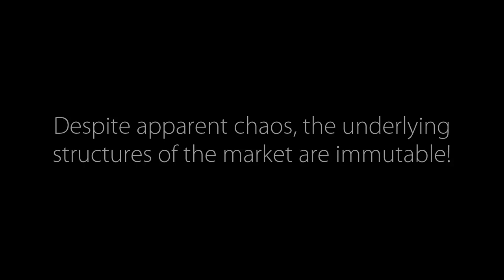Forex Market Structure: The Pendulum Experiment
In this video you'll find the pendulum experiment to explain the chaos and order of the market

The forex market structure, like the structure of any other financial market or any complex system of the second order, oscillates between apparent order and chaos. However, the impression of chaos is merely subjective due to our limited bandwidth to grasp the chain of causality of complex systems. Are these systems purely chaotic?

Chaos theory suggests that chaos is just a higher degree of order!